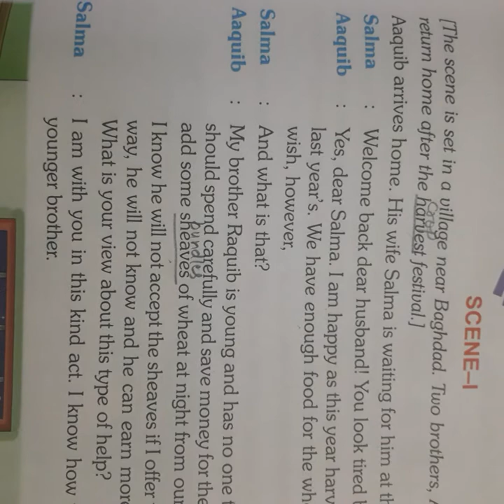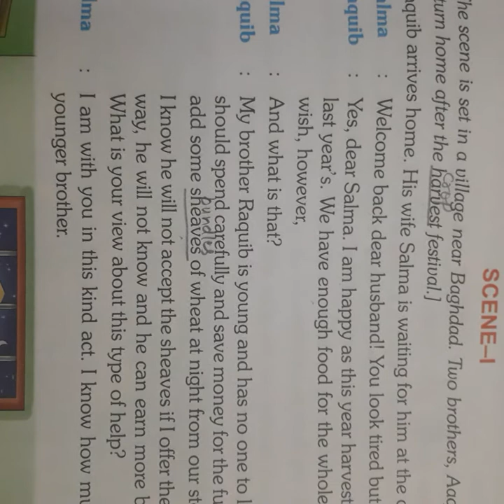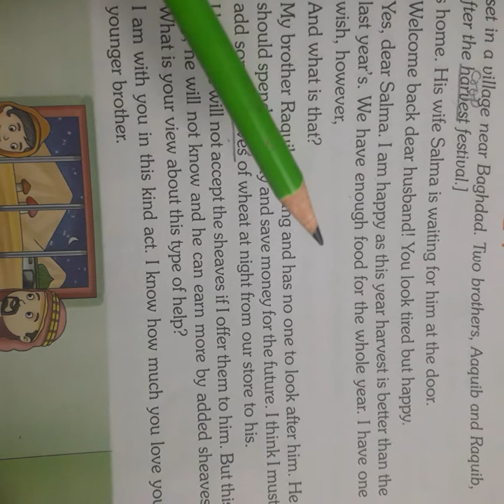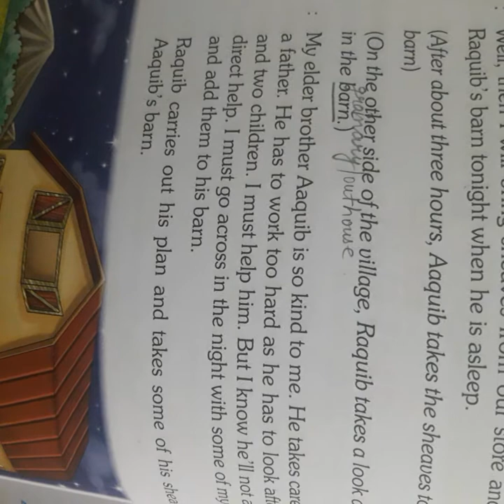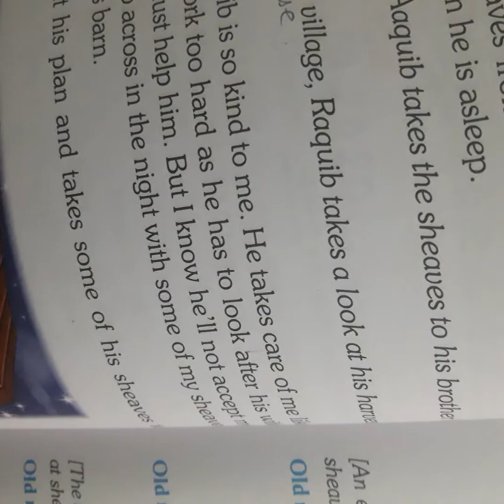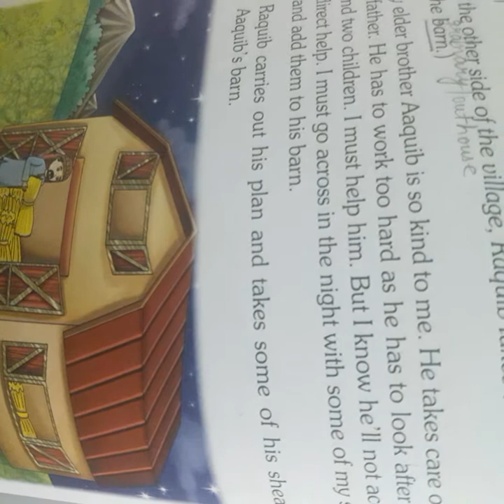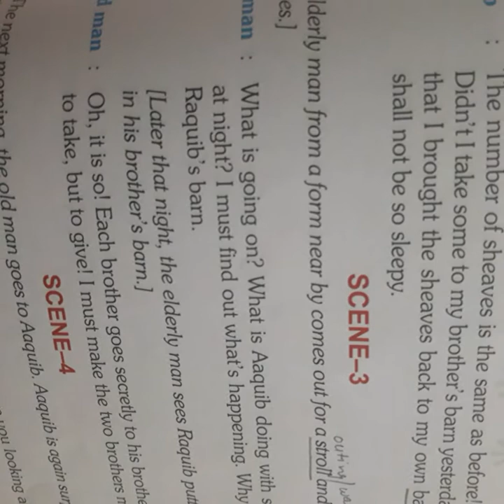4th class...ch-10 Mystery of Sheaves (Part 1)